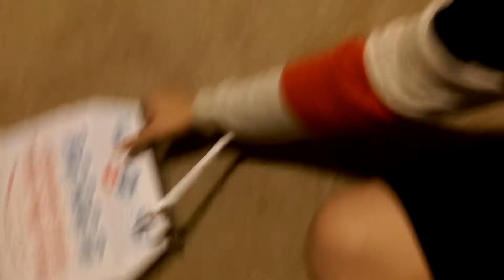merry power christmas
be bright and white, friends